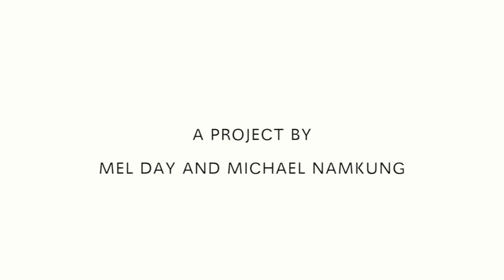Wall of Song Inauguration Day Launch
A massed singing of Leonard Cohen's Hallelujah: 120 co-creators and counting